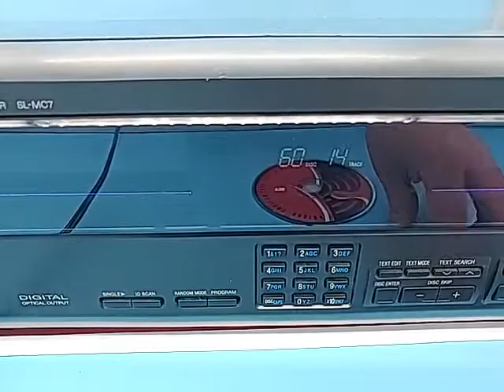technics SL-MC7 test 2